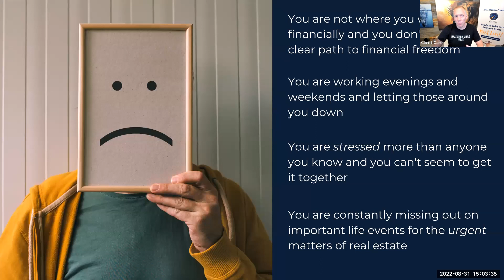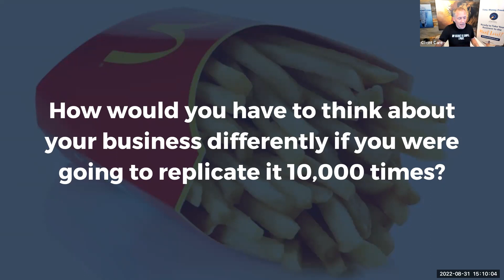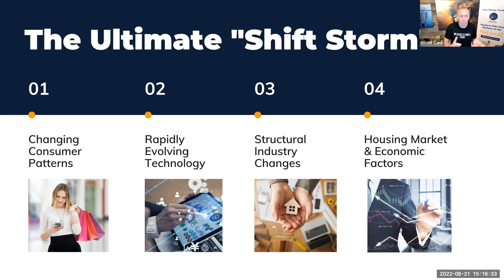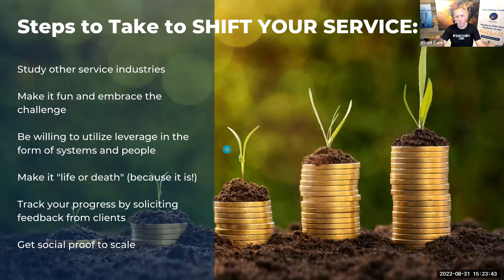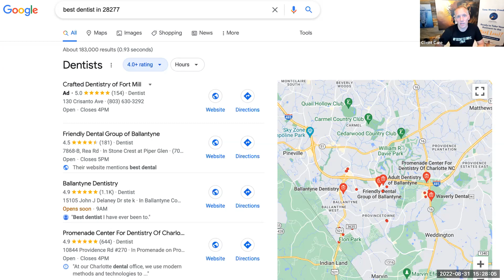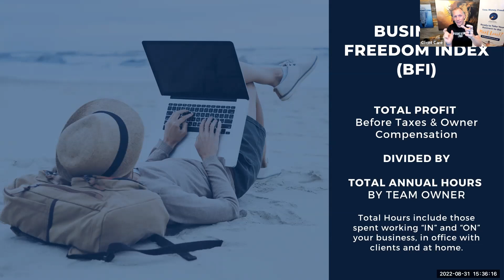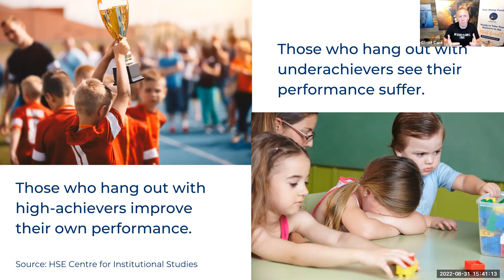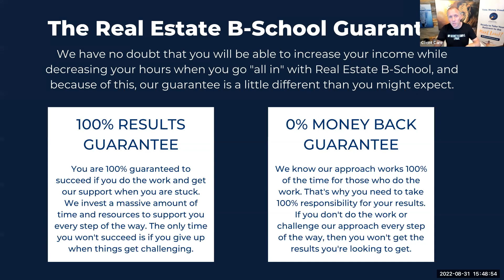5 Steps to Triple Your Income in the Next 12 Months While Working Less Hours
Regardless of the Market or Economy, There is a Predictable Process for Real Estate Business Growth.

Learn From My Mistakes, Accelerate Your Growth Journey & Achieve Time & Money Freedom While Most Agents Get Out of the Business!

In This No BS, Results Focused Workshop, We Will Cover:

- How to think like a business owner when it comes to leveraged growth
- ​How real estate sales has changed forever and what you can do about it
​- How to fill your pipeline with high-quality, low-cost buyer and seller leads
- How to strategically work less hours while making more money
- The strategic tools and systems to start scaling your business today
- How to grow and scale AND live a life of meaning, impact and satisfaction

Plus, You'll Get These Two Bonuses for FREE When You Attend The Workshop Live:

BONUS #1: 29 of the Best Appointment Setting Scripts: This collection of scripts covers every lead source you can imagine. It has been used to set thousands of appointments each year in my real estate business.

BONUS #2: The 90-Day Lead Conversion Challenge: This guide is used to help you laser focus on dramatically increasing your sales in the next 90 days. In it, you'll find daily and weekly trackers to help hold you accountable so that you can crush your goals.

Want to be our next Case Study? I am looking to help growth minded real estate agents scale to $1M+ in GCI during the "shift storm" that is coming over the next 2-3 years. Check out the details below if you want to be one of them! No gimmicks or hype, just the stuff that works!

Lars Hedenborg is the host of the Real Estate Team Builders podcast and the Founder of Real Estate B-School. Real Estate B-school provides tools, systems, training and coaching for top producing real estate agents and team leaders looking to build profitable, sustainable, systems driven businesses. Lars is also the best-selling author of “Scale or Die - Achieve True Freedom in Your Real Estate Business & Live Your Life Without Regrets”. Lars' career in real estate began in March 2007 when he left his corporate career in acquisitions and strategy. By the end of his first full year in real estate, he hustled to close 71 sides but was working 70+ hour weeks, leaving his family life to suffer. This motivated Lars to scale his real estate business so that it could run without him. Lars and his team have served over 5,000 families with their real estate needs. Now he's on a mission to help other top agents and team leaders achieve time and money freedom by scaling their business and building leveraged income through the eXp platform. Lars is a Jesus follower and is married to his much better half Julie and they have 2 kids Anders and Kendal that keep him on his toes and incredibly busy.